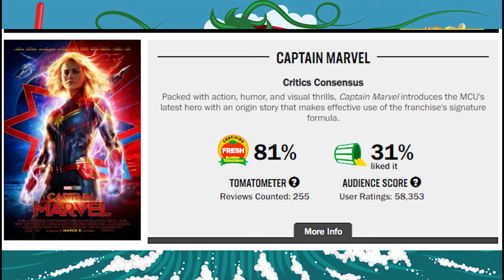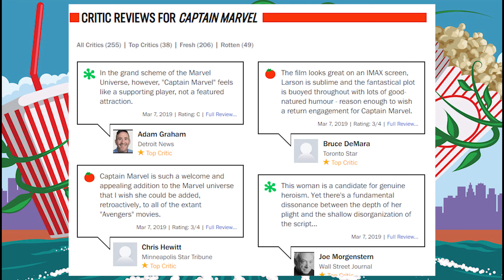Audience scores are LOW (Captain Marvel, Brie Larson)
RT audience scores are in and they are LOW.

Captain Marvel is not audience friendly!